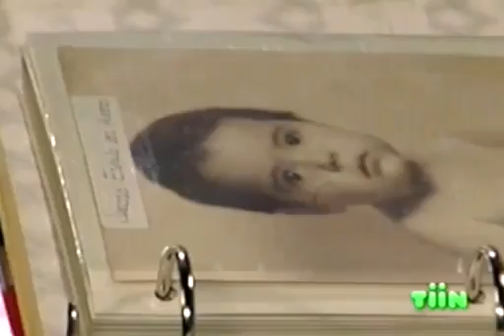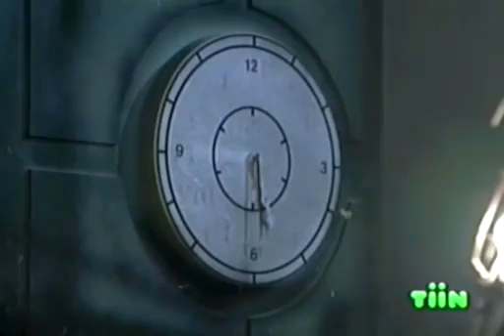Aventuras en el tiempo CAPITULO 11 parte 2